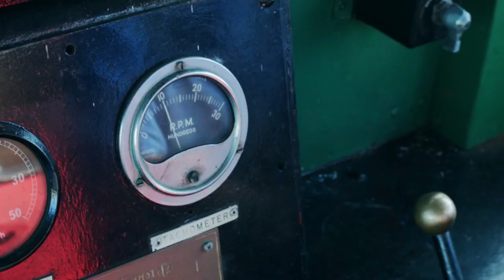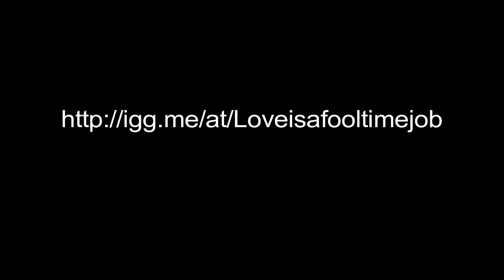Aly Cook - Crowdfunding